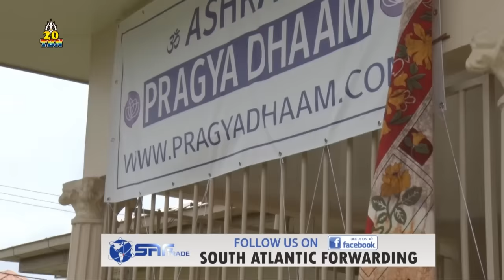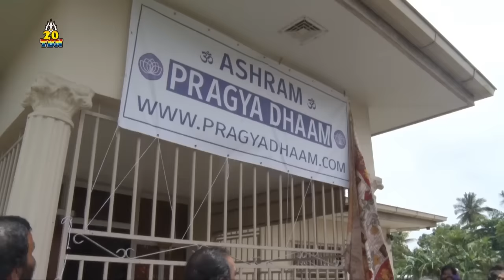TBN PRIME ALERT ZATERDAG 11 MAART 2017